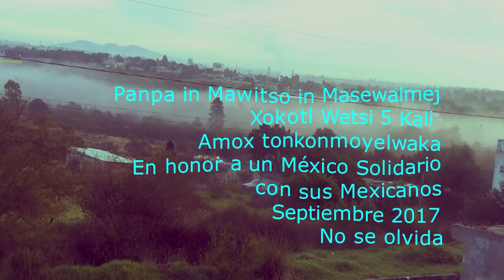IPB+Youali In Ikniyotli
Composed by/ochiu/compuesto por
Ignacio Pérez Barragán
Tsotsosessions Vaho
Tepeilwitl Makuil Kali Xiuwitl
Noviembre 2017